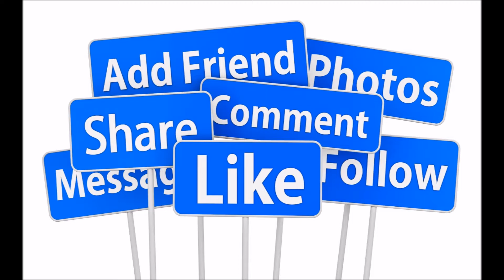Origami Paper Weapon Sword/Knife , How To Make Origami Knife , Kağıttan Bıçak Yapımı, DIY , Origami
PAYLAŞIM YAPTIĞIM BÜTÜN VİDEOLARIM EBEVEYNLERE VE ÖĞRETMENLERE YÖNELİKTİR .
ÇOCUK KARDEŞLERİMİZE YÖNELİK DEĞİLDİR İYİ SEYİRLER ..
Merhaba arkadaşlar bugünde sizlere kağıttan Bıçak nasıl  yapılır onun videosunu göstereceğiz .
Hello friends today we will show you how to make a paperback knife for you.
31  How to Make a Paper Puppet , Kağıttan Kukla Yapımı , DIY , How to make origami , Origami
29  How to make a paper Butterfly? ,Kağıttan Kelebek Yapımı , DIY , How to make origami , Origami
27  How to make a Paper fish? , Kağıttan Balık Nasıl Yapılır?  , DIY , How to make origami , Origami
26  How to make a paper Coat? , Kağıttan Ceket Nasıl Yapılır , DIY , How to make origami , Origami :
25  How to make a Paper Shirt and Tie , Kağıttan Gömlek ve Kravat Nasıl Yapılır , DIY , Origami
24  How to make Origami Kite , Kağıttan kolay uçurtma yapımı , DIY , How to make origami , Origami
23  How to make a paper parachute , Kağıttan Paraşüt Yapımı , DIY , How to make origami , Origami
22  How To Make a Paper Mini , Pocket Gun That Shoots Bullets - Kağıttan Silah Yapımı , Origami
20  How To Make A Paper Box , Origami Box , Kağıttan Kolay Kutu Yapımı , How to make origami , Origami
17  Star Box , Storage box , Yıldız Kutu , Easy Origami Box , box , How to make origami , Origami
13  DIY Paper crafts for Kids , How to Make Beautiful Umbrella , Şemsiye , How to make origami , Origami
11  How to Make Pen Stand , Paper Pencil Holder , Kağıttan Kalemlik Yapmak ,How to make origami ,Origami

10  How To Make a Paper Wind Rose , Rüzgar Gülü Nasıl Yapılır , DIY , How to make origami , Origami
9  Tutorial for a Paper Heart Chain , Valentine's Day Crafts ,Çoklu kalp, How to make origami , Origami
7  How to make a letter envelope , Origami , Mektup Zarfı Nasıl Yapılır , DIY , How to make origami

** Note : Don't try to copy this video for upload u'r Channel .